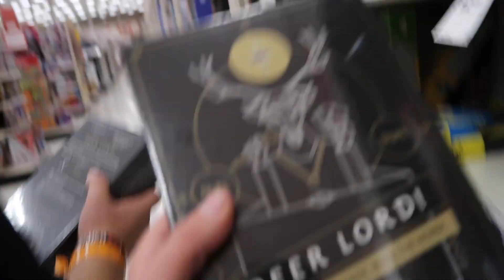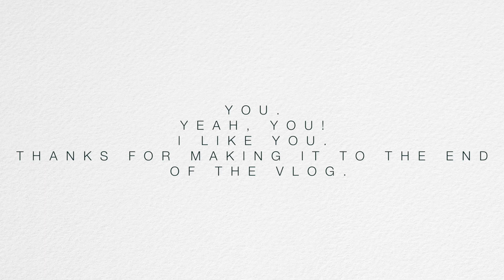Jon Bellion LIVE on Tour SLC, UTAH VLOG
Went and saw Jon Bellion live on tour. Saw All Time Low live, along with Travis Mendes and Blaque Keys. Also hung around Target.